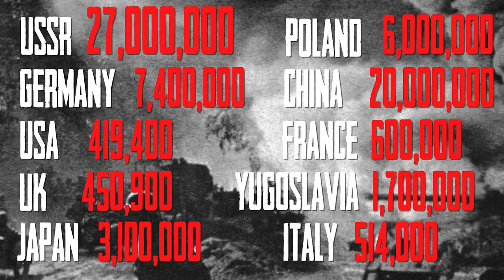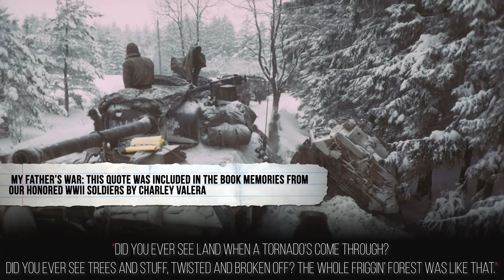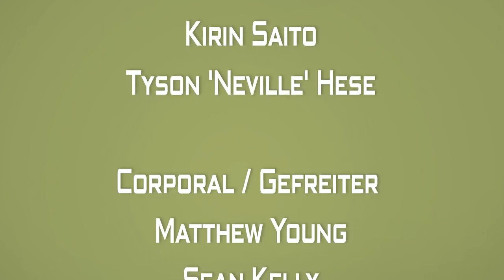Most SHOCKING Military Casualties of World War 2 - Episode 3 [Western Front]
In Episode 3 we take apart the most gruesome battles seen on the Western Front, North African Campaign and Middle Eastern Operations. Hope yall enjoy!

Chapters

0:00 Introduction
1:37 Battle of Monte Cassino
3:06 Units Involved - Battle of Monte Cassino
3:50 Casualty Environment - Monte Cassino
4:48 Story of Albert Leonard Stephens - British Soldier
5:53 Story of Karol Jastrzebski - Polish Medic
6:41 Casualties - Battle of Monte Cassino
7:33 Battle of the Bulge
8:43 Units Involved - Battle of the Bulge
9:18 Casualty Environment - The Ardennes
10:23 Story of Joseph V. Pillitteri - American Soldier
11:16 Story of Charles F. Appman - Malmedy Massacre Survivor
12:03 Casualties - Battle of the Bulge
12:42 Operation Compass
13:47 Units Involved - Operation Compass
14:30 Casualty Environment - North Africa 1940
15:31 Story of Liborio Bonadonna - Italian Soldier
16:36 Story of Ian Hutchison - Australian Officer
17:35 Casualties - Operation Compass
18:17 Conclusion